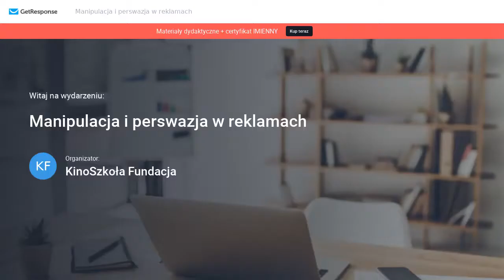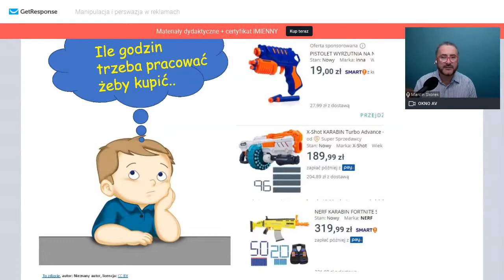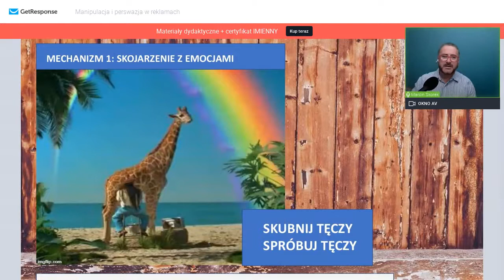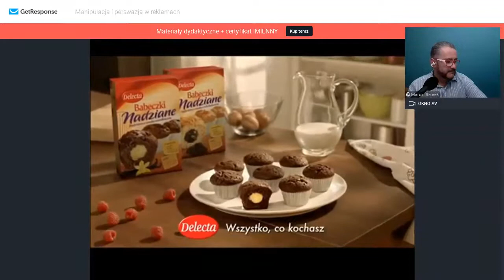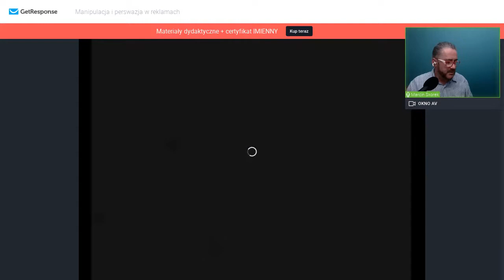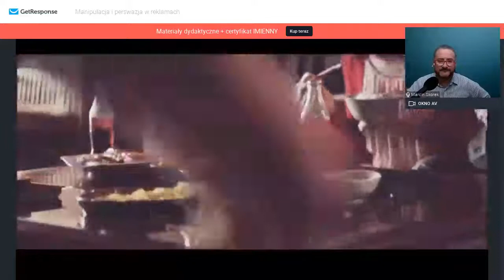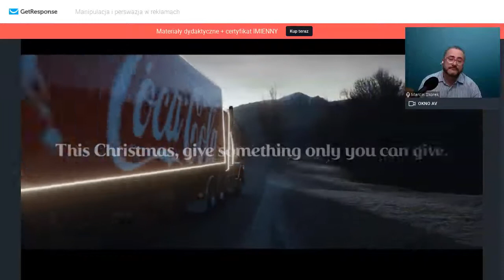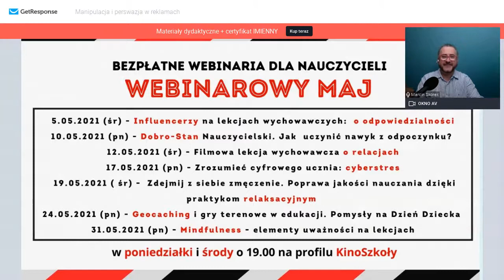"Manipulacja i perswazja w reklamach" - dr Marcin Skorek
Zapis webinaru dla nauczycieli przeprowadzonego w dniu 26 kwietnia 2021r.